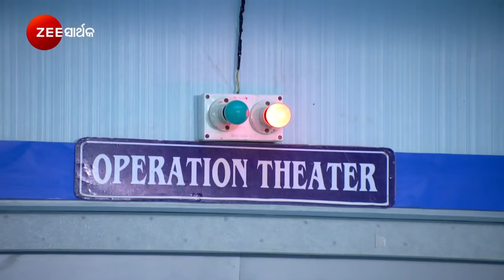Bijayinee - ବିଜୟିନୀ - Mon to Sat, 6.30pm - Zee Sarthak - Watch Full Ep on Zee5-Link in Description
The journey of an innocent girl, Aparajita, from Mangaljodi, who overcomes several challenges to become the Chief Minister of the state.